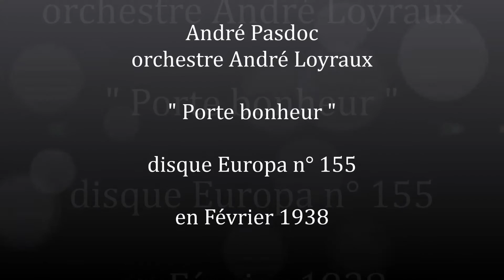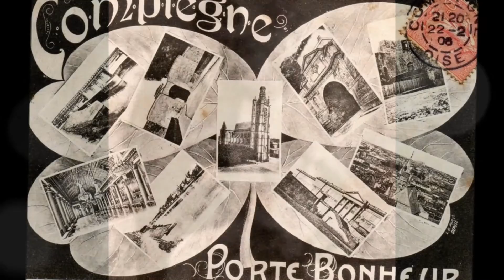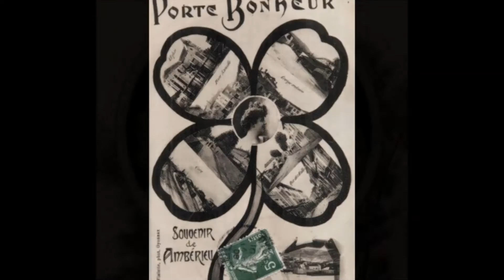André Pasdoc " porte bonheur " 1938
André Pasdoc " porte bonheur " de A.Loyraux. valse musette.
orchestre musette André Loyraux
disque 78 tours Europa n° 155 en Février 1938